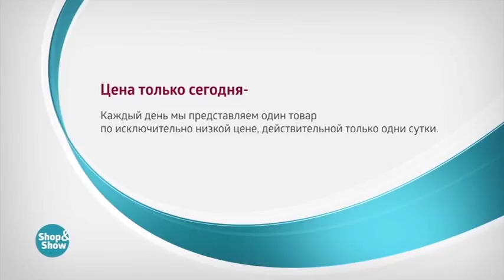Набор «Очарование Камня»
Обзор на товар Набор «Очарование Камня»